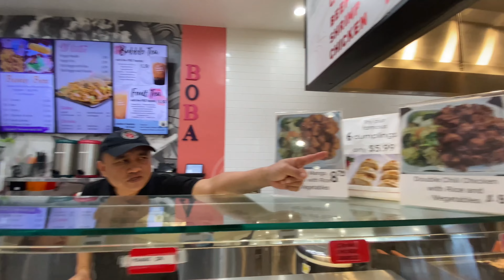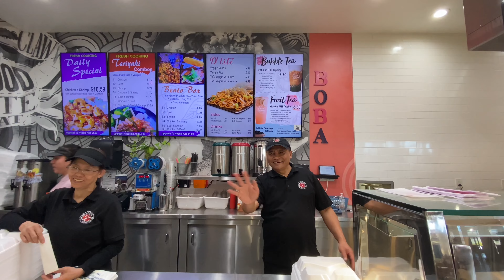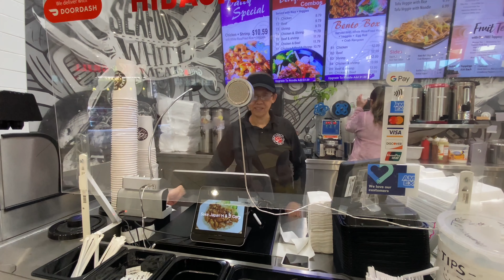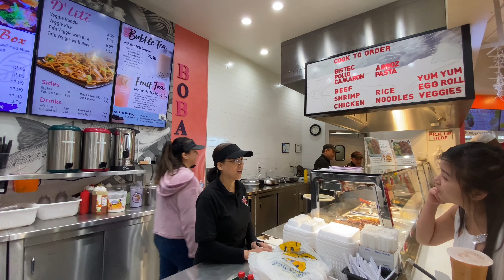Taking my dad to see cherry blossom trees ,buy foods at the mall. Chở cha đi ăn ở khu shopping mall